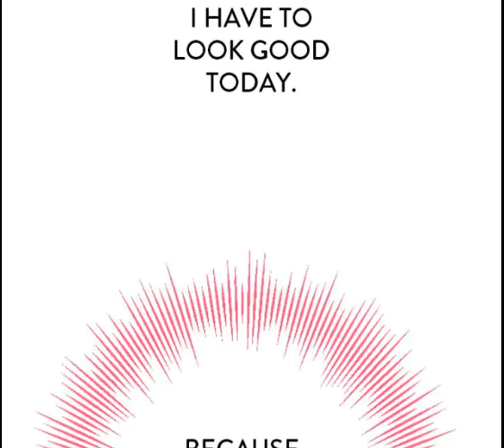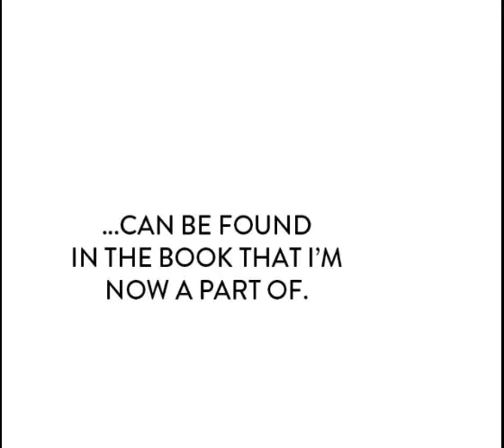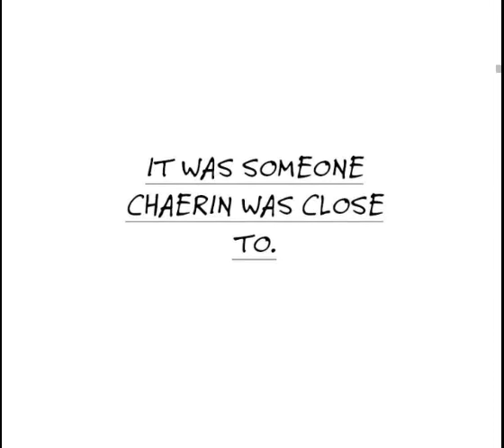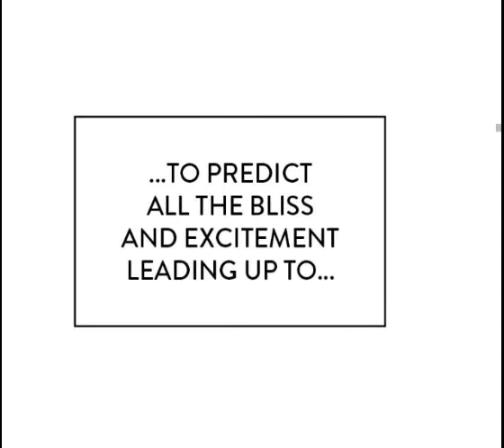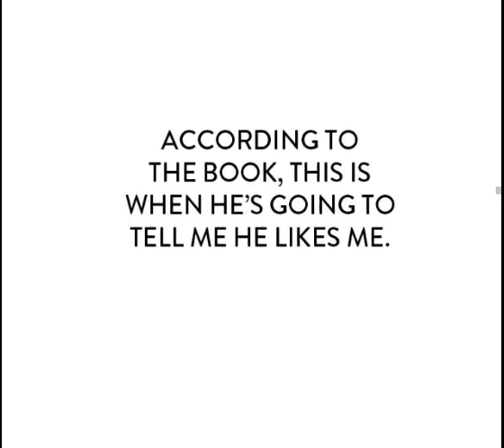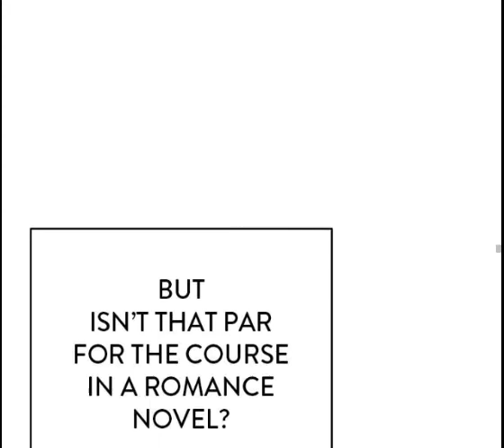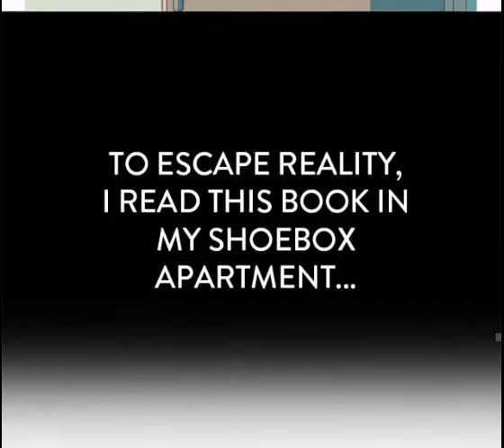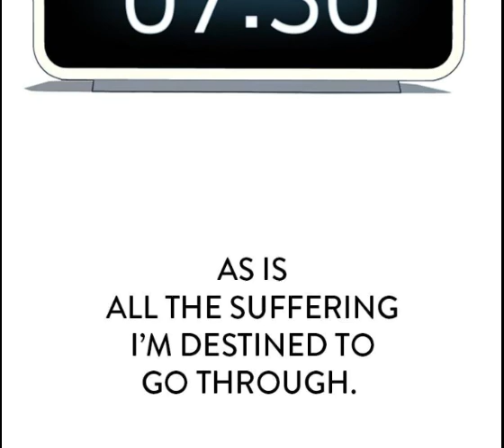surviving conformation episode 1 English (@ Arif Ansari Blog)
License perched by Arif Ansari Blog

 @ Arif Ansari Blog
Published (2022)

License allows by - creative Commons youtube

(2022@ Arif Ansari Blog ©)
YouTube channel india

Content information
Gameplay walkthrough & Animation
Arif Ansari Blog
Entertainment

 under Section 107 of the Copyright Act: This disclaimer appears on content (commonly YouTube videos) that uses someone else’s copyrighted content.Shoot Your Nightmare: Space Isolation Android gameplay walkthrough (@ Arif Ansari Blog
 @ Arif Ansari Blog
Published (2022)

 @ Arif Ansari Blog
Published (2022)

Content information
Gameplay walkthrough & Animation
Arif Ansari Blog
Entertainment

1.License allows by - creative Commons youtube

2.Licences Allowed:-YouTube Standard licence allow by channel owner without owner permission if second or third party use this channel content writer and reaction video  copy and used others channel without permission of original owner if used get copyrighted strikes by Arif Ansari Blog YouTube channel if anyone wants to use my content videos fast he want to apply for the permissions request for the term of copyright holder YouTube standard rules and you have to following YouTube guidelines rules
Fair used allow by YouTube guidelines rules My youtube channel name content and other details .

Example:- of the my channel content which type of video i make and upload on YouTube

My origin of birth place:-
Country of India
Citizenship of republic of India
Lived in republic of India

My contact mail for advertising buisness only

Coustomer sms phone number
India